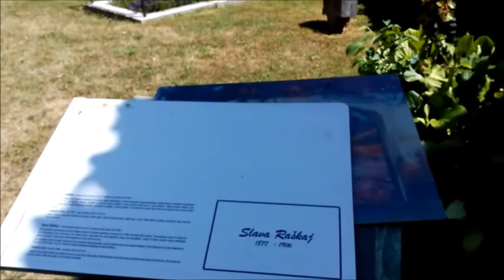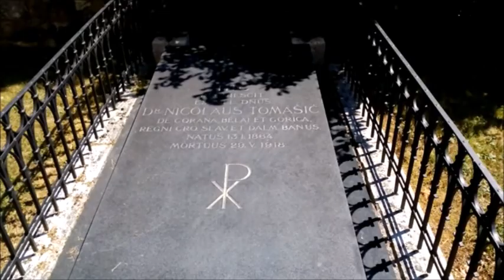Crkva Svetog Vida i Grob Slave Raškaj u Ozlju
Church of St. Vitus and the Grave of the Slava Raškaj in Ozalj,Croatia

Slava Raškaj (pronounced Slava Rashkay) (2 January 1877 – 29 March 1906) was a Croatian painter, considered to be the greatest Croatian watercolorist of the late 19th and early 20th century. Deaf since birth, Raškaj was schooled in Vienna and Zagreb, where her mentor was the renowned Croatian painter Bela Čikoš Sesija. In the 1890s her works were exhibited around Europe, including at the 1900 Expo in Paris. In her twenties Raškaj was diagnosed with acute depression and was institutionalised for the last three years of her life before dying in 1906 from tuberculosis in Zagreb. The value of her work was largely overlooked by art historians in the following decades, but in the late 1990s and early 2000s interest in her work was revived.